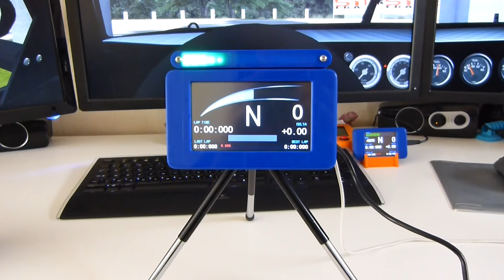Simhub Arduino Dash, LED BAR, Nextion ...